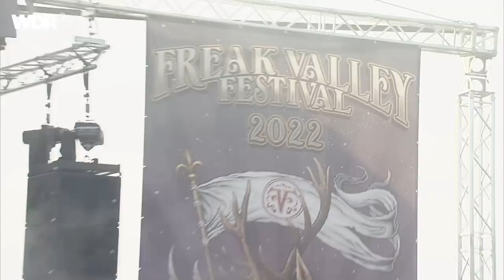The Atomic Bitchwax live | Freak Valley Festival 2022 | Rockpalast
SETLIST
1. The Atomic Bitchwax – Frankenstein 00:00
2. The Atomic Bitchwax – Hope You Die 01:31
3. The Atomic Bitchwax – Ain't Nobody Gonna Hang In My Home 05:47
4. The Atomic Bitchwax – Forty-Five 08:41
5. The Atomic Bitchwax – Giant 12:29
6. The Atomic Bitchwax – Houndstooth 16:01
7. The Atomic Bitchwax – Birth To The Earth 19:18
8. The Atomic Bitchwax – War Claw 23:01
9. The Atomic Bitchwax – Kiss The Sun 26:17
10. The Atomic Bitchwax – Ninja 31:04
11. The Atomic Bitchwax – Coming In Hot 34:30
12. The Atomic Bitchwax – So Come On 37:30
13. The Atomic Bitchwax – Liv A Little 41:48
14. The Atomic Bitchwax – Shit Kicker 45:08
15. The Atomic Bitchwax – Fraunkenstein 48:54

Nicht lange fackeln und möglichst schnell auf den Punkt kommen: The Atomic Bitchwax mögen es nicht, wenn ihre Lieder im Studio mal zu lang geraten. Für die Bühne hat die Stoner-Rock-Band deshalb ein Gegenmittel entwickelt: Dann spielt sie die Songs live einfach zwei bis drei Tacken schneller.

Klingt wie ein viel strapaziertes Klischee, ist aber trotzdem voll und ganz wahr: Rock’n’Roll und Musik ist sein Leben. Angefangen hat er als Kind, indem er auf Töpfen und Pfannen aus Mamas Küche trommelte. Nächste Eskalationsstufe: Pappschachteln. Erster Schritt zur Berufsfindung: ein Spielzeug-Drum-Kit. Danach diverse Schul-Bands. Sein ganzes Leben, so Bob Pantella, sei er von Musik umgeben gewesen. Und das ist er noch heute – und außerdem beruflich voll ausgelastet. Bob Pantella ist der Schlagzeuger von The Atomic Bitchwax, und er sitzt auch bei Dave Wyndorfs Monster Magnet hinter dem Drum Kit.

Was dabei nun Haupt- und was Nebenjob ist, da mag sich Bob Pantella nicht festlegen. Wichtig ist hier wie da, fokussiert an die Arbeit zu gehen. Und die Dinge bei Bedarf pragmatisch zu regeln. Im Gegensatz zu vielen anderen Stoner-Rock-Bands mögen es The Atomic Bitchwax zum Beispiel nicht, wenn ihre Songs im Studio zu lang geraten. Passiert das trotzdem mal, spielen sie die Lieder live on stage eben zwei bis drei Tacken schneller. „Try to keep it lean and mean“, nennt die Band das. Schnörkellosigkeit hat ein Zuhause: Sie wohnt bei The Atomic Bitchwax.